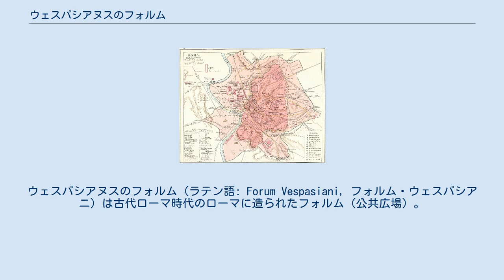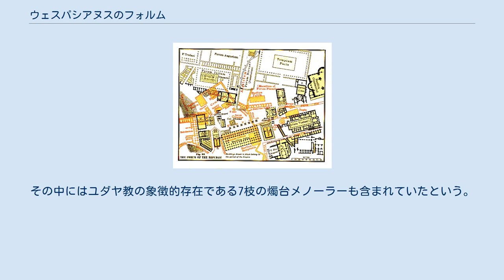ウェスパシアヌスのフォルム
ウェスパシアヌスのフォルム（ラテン語: Forum Vespasiani，フォルム・ウェスパシアニ）は古代ローマ時代のローマに造られたフォルム（公共広場）。
一般的に、平和の神殿（ラテン語: Templum Pacis，イタリア語: Tempio della Pace）と呼ばれる場合が多い。
 皇帝たちのフォルム,フォルム・ロマヌムとの位置関係（地図上では右上のTemplum Pacis） 皇帝たちのフォルム（このフォルムは右中下） 74年、ローマ帝国第9代皇帝ウェスパシアヌスにより建設が始まり、ユダヤ戦争に勝利した翌年の75年に平和の神殿部分が完成した。
フォルム全体の完成は、第11代皇帝ドミティアヌスの時代である。
平和と秩序の女神パクス・アウグスタを祀った平和の神殿を建設することは、ネロ死後の内乱（ローマ内戦）を終結させ、ユダヤ戦争に勝利しローマ帝国に秩序を回復させたことを記念するものでもあった。
 フォルムは、中央の庭園を取り囲む3面がアスワン産の赤御影石で造られた円柱を用いた列柱廊となっており、ユダヤ戦争でエルサレムから持ち帰った戦利品が飾られていた。
その中にはユダヤ教の象徴的存在である7枝の燭台メノーラーも含まれていたという。
 192年（文献により191年）の火災で被災したため、セプティミウス・セウェルス帝が修復を行っている。
4世紀には平和の神殿としては使われなくなり、職人の工房が建ち並ぶようになる。
神殿の役割は、隣接して新たに建てられたマクセンティウスのバジリカに移された。
 現在、ウェスパシアヌスのフォルムがあった場所は大部分がフォーリ・インペリアーリ通りとなっており、建物の壁の一部が地表に現れているに過ぎない。
また、皇帝たちのフォルム内の他のフォルムのように、建造者の銅像が建てられているわけでもない。